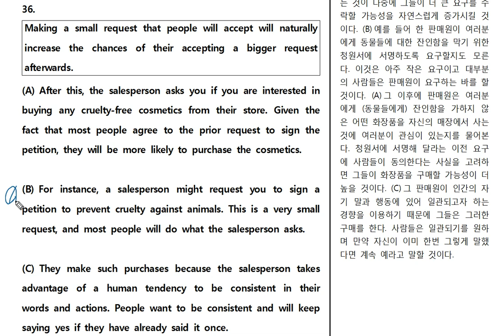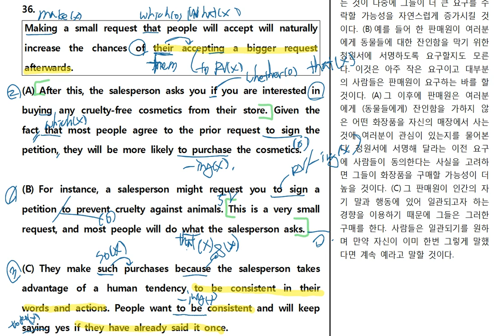2019년 고1 11월 36번 순서 시험분석19년ver